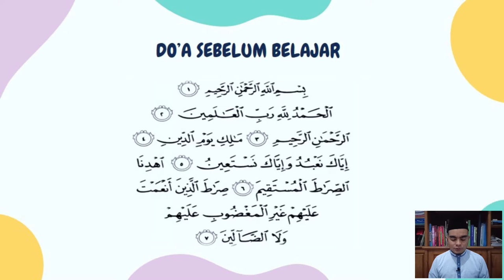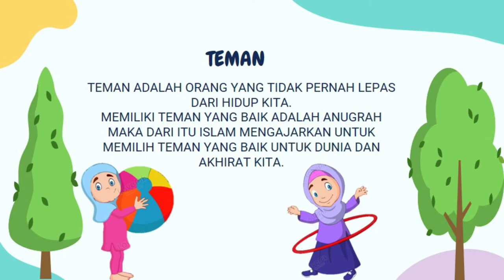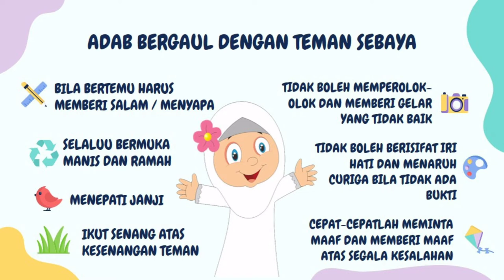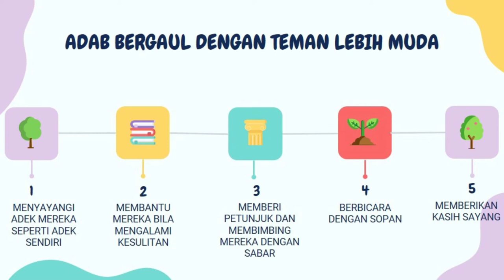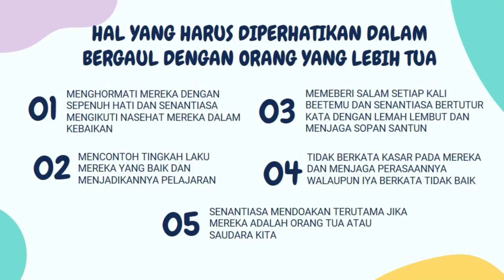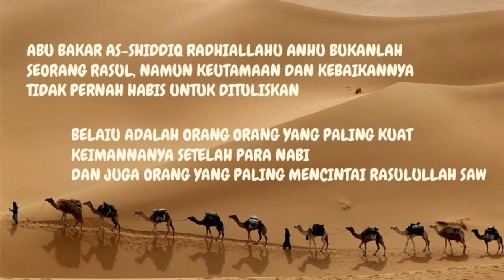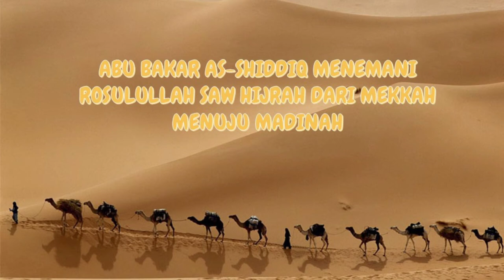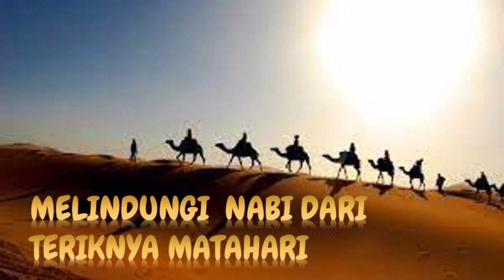BelajarbersamaSUKMA: Kelas 4 MI Islamiyah | Akidah Akhlak | Adab Bertemab